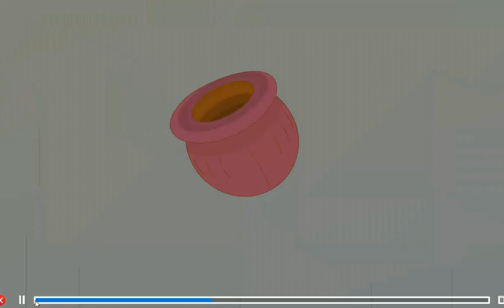Akbari lota | Buddhimaani ki Seekh | Hindi Stories with Moral Values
Nai Ashayein Hindi Pathmala | Class 6 | Chapter 13 | Akbari lota | Hindi Class for School

About the Chapter:
This is a humorous story about a man named Lala Jhaulal and his wife. The story begins with Lala Jhaulal boasting about his financial security to his wife. However, when his wife asks him for 250 rupees, he panics because he does not have the money.

A few days later, Lala Jhaulal’s friend Pandit Bilwa S Mishra comes to visit. Lala Jhaulal tells Pandit Bilwa S Mishra about his predicament, and Pandit Bilwa S Mishra offers to try to borrow the money for him.

While Lala Jhaulal is waiting for Pandit Bilwa S Mishra to return, he accidentally drops a leaky pot from the roof. The pot lands on an Englishman who is walking by. The Englishman is furious and accuses Lala Jhaulal of throwing the pot at him on purpose.

Pandit Bilwa S Mishra returns just as the Englishman is demanding that Lala Jhaulal be arrested. Pandit Bilwa S Mishra pretends to know Lala Jhaulal and claims that the pot is a very valuable antique called the “Akbari Lota.”

About the Book :

नई आशायें पाठमाला का निर्माण राष्ट्रीय शिक्षा नीति (NEP)-2020 के दिशा-निर्देशों के अनुरूप व राष्ट्रीय पाठ्यचर्या की रूपरेखा (NCF)-2023 द्वारा निर्धारित मापदंडों के अनुसार, बच्चों के भाषायी कौशलों के विकास हेतु किया गया है।
नई आशायें हिंदी पाठमाला की विशेषताएँ -
•⁠  ⁠समाज, संस्कृति, इतिहास, त्योहार, खेल, मनोरंजन, पर्यटन, स्वास्थ्य, विज्ञान, प्रकृति, पर्यावरण, प्राणी जगत आदि से जुड़ी विविध रोचक विषय-वस्तु
•⁠  ⁠प्रकृति-प्रेम, परिश्रम, मित्रता, सहायता-सहयोग, सच्चाई, ईमानदारी, सूझ-बूझ, समस्या समाधान, धैर्य, संवेदनशीलता, पर्यावरण संरक्षण, स्वच्छता आदि मानवीय जीवन मूल्यों का समावेश
•⁠  ⁠स्तरानुकूल साहित्य की विभिन्न विधाओं, जैसे- कविता, कहानी, निबंध, पत्र, संस्मरण, आत्मकथा, नाटक, डायरी, जीवनी, संवाद, चित्रकथा आदि में पाठों की प्रस्तुति
•⁠  ⁠भाषा में रुचि बढ़ाने की दृष्टि से केवल पढ़ने के लिए अतिरिक्त पाठ
•⁠  ⁠चिंतनशक्ति, कल्पना, रचनात्मकता आदि को विकसित करने में सहायक दक्षता आधारित व
उद्देश्यपरक अभ्यास
पाठ आधारित प्रश्न (Communication Skills)
मूल्यपरक प्रश्न (Critical Thinking Skills)
भाषा आधारित प्रश्न (Observation Based Knowledge Skills)
•⁠  ⁠सीखने की प्रक्रिया को आनंदमयी बनाने के लिए रोचक और व्यावहारिक गतिविधियाँ व क्रियाकलाप
रचनात्मक अभिव्यक्ति (Creative Activities and Projects)
ज्ञानवर्धन (Multi-discipling Cross-curricular Approach)
बहु-विषयक ज्ञान (Multi-disciplinary knowledge)
गतिविधि आधारित शिक्षण (Activity Based Learning)
कला समेकित शिक्षण (Art Integrated Learning)

About the Publisher:

P.P.PUBLICATIONS is a premier school books publishing company dedicated to creating top-quality educational materials that adhere to the National Education Policy (NEP) 2020 and National Curriculum Framework (NCF) 2023. We have published a large number of books on different subjects for CBSE, ICSE and State Board schools of the country. Our publications have been recommended in almost all topmost schools of the country. We specialize in producing textbooks, workbooks, and digital resources that are meticulously aligned with the NCF, catering to students from kindergarten through high school.

•⁠ Textbooks: Our textbooks are crafted by a team of experienced educators and subject matter experts, ensuring they are comprehensive, accurate, and engaging.

•⁠ Workbooks and Supplementary Materials: Designed to reinforce classroom learning, our workbooks and supplementary materials offer additional practice and deeper insights into the subjects.

•⁠ Digital Resources & Support for Educators : In line with modern educational needs, we provide e-books, interactive learning tools & teachers’ resource material that enhance the learning experience and facilitate effective teaching.

•⁠ Alignment with NCF: Our materials are fully aligned with the National Curriculum Framework 2023, ensuring they meet all educational standards and guidelines.

Learning Primary Hindi – Class 6